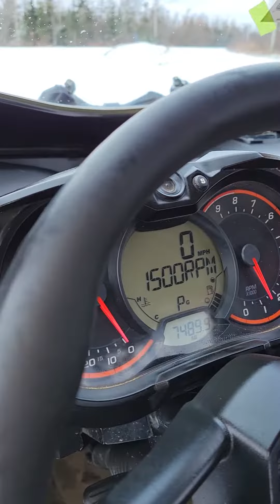walk around 2017 can am x3 for sale loaded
song is candy paint by post Malone bought-and-paid-for through YouTube music and available at anytime for free on YouTube